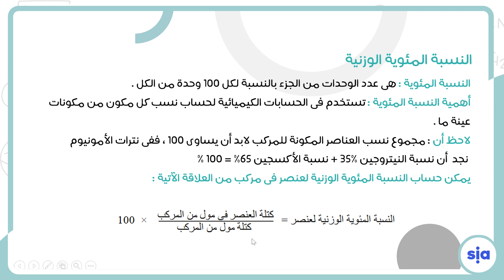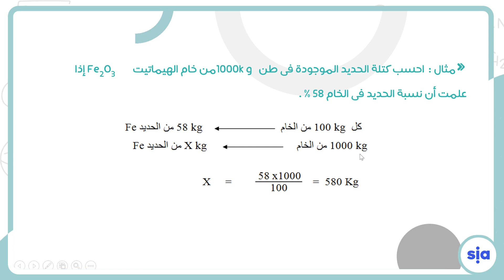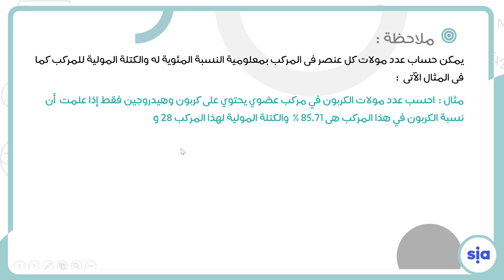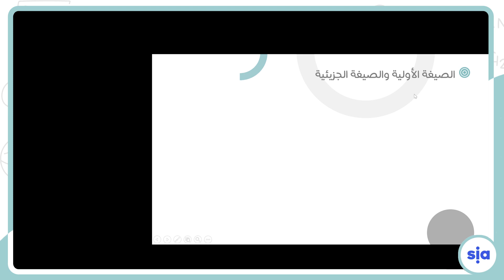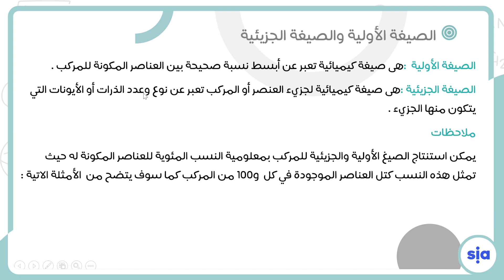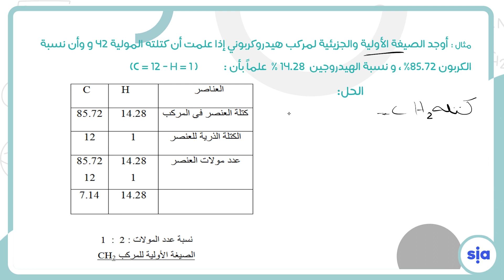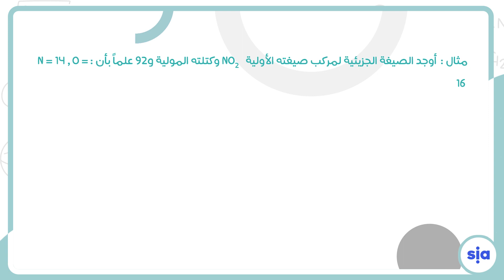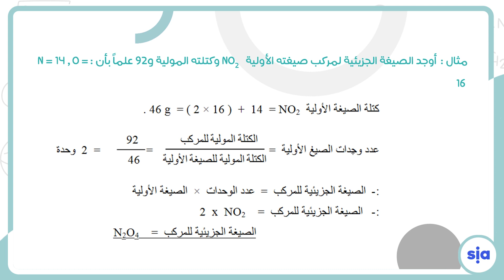النسبة المئوية وحساب الصيغة الكيميائية-